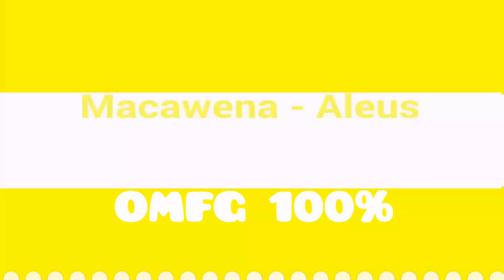Macawena - Aleus [OMFG Style]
Macawena

OMFG 100%

Quieres que promocione tu canción?
You want me to promote your song?